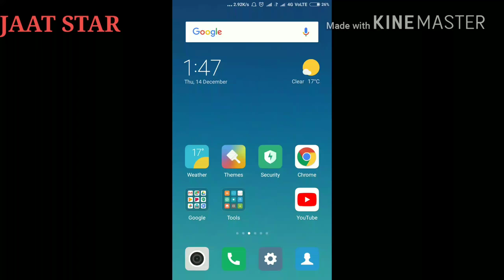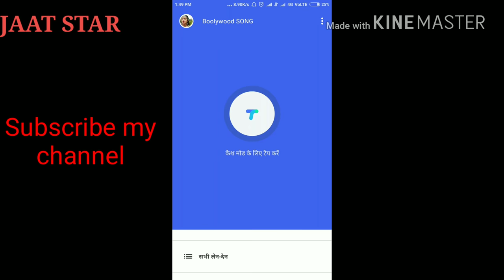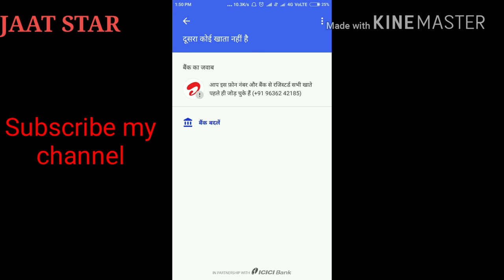Tez Google app all bank problem ka solutions | Airtel payment bank connect kasha kar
Ya mera phela video ha
Es video ma Jo bhi app ka acha Laga ha wo muja bataya aur comments jarur kar
Jay Veer taja ji ki

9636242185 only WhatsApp